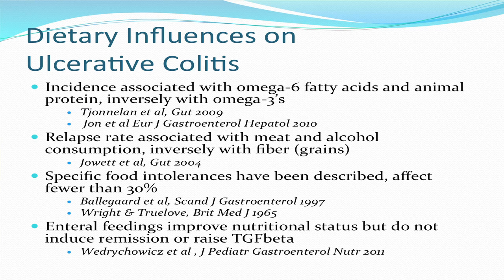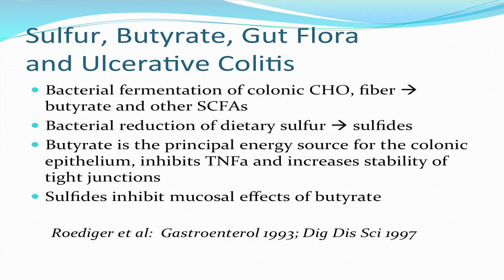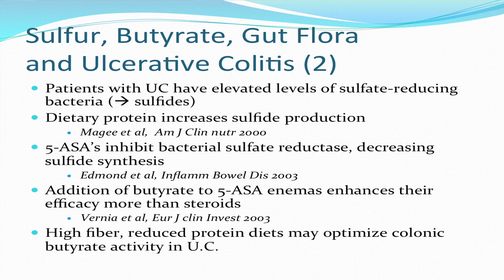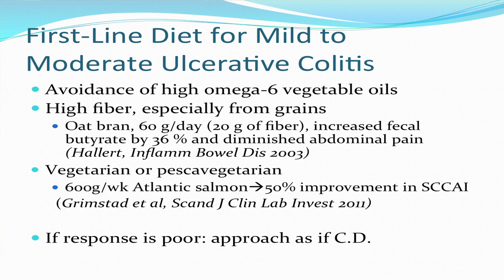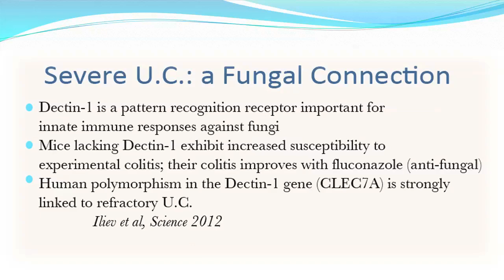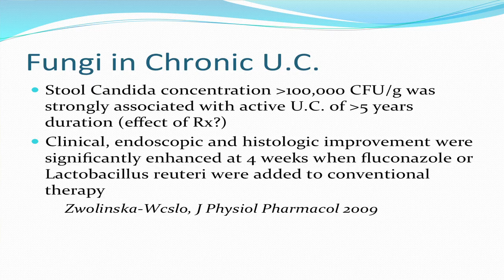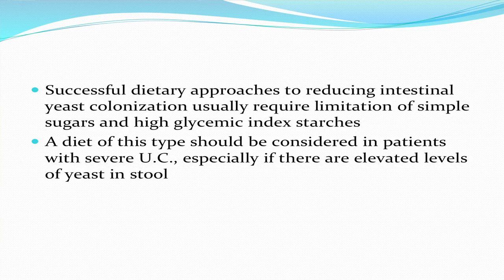Chapter 6 of NUTRITIONAL THERAPY FOR INFLAMMATORY BOWEL DISEASE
In Chapter 6 of "Nutritional Therapy for I.B.D" Dr. Leo Galland discusses how dietary approaches that benefit the majority of people with Crohn's diease do not usually work for the control of ulcerative colitis. Scientific research indicates that a vegetarian diet high in fiber and relatively low in fat and protein is the best initial diet for patients with mild to moderate ulcerative colitis. People with severe or refractory ulcerative colitis may need a diet that controls the growth of intestinal yeast. Presented at the JILL ROBERTS INFLAMMATORY BOWEL DISEASE CENTER, NEW YORK PRESBYTERIAN HOSPITAL/CORNELL UNIVERSITY MEDICAL SCHOOL, MARCH 5, 2013. This video presentation was created by a grant from the Foundation for Integrated Medicine and is being hosted by Pill Advised.